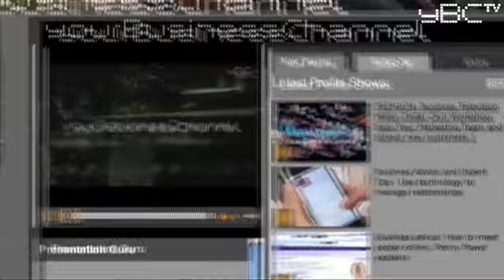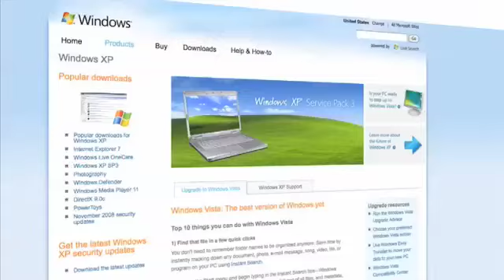Expert business advice: finding your flow and staying there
In his new business TV show, Roger Hamilton explains that the most successful sports stars and businesspeople alike, have a keen awareness of what puts them "in flow", and they do their utmost to stay in flow as much as of the time as possible.

Hamilton is a renowned speaker, author, business expert, and founder of the XL Group network for social entrepreneurs, educators and leaders.